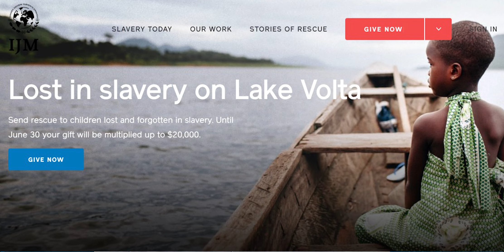Dave & Raveena's IJM Canada vlog 28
IJM Updates from across the world during Covid